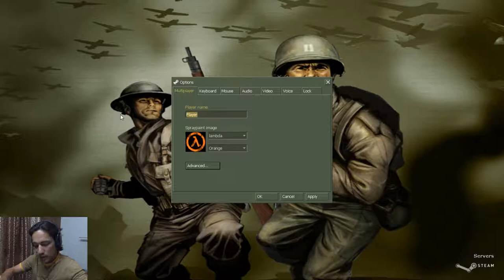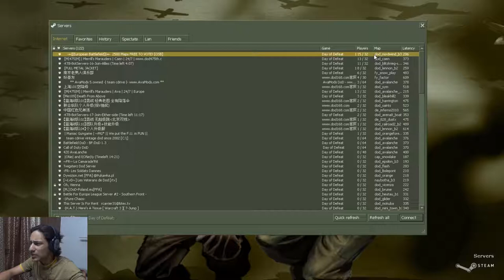Day of Defeat - Random Gameplay #15